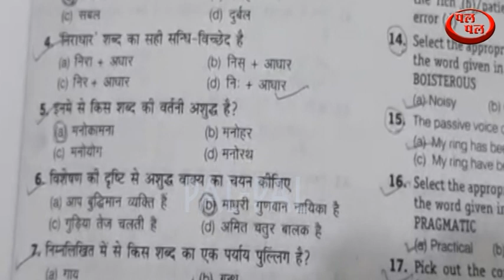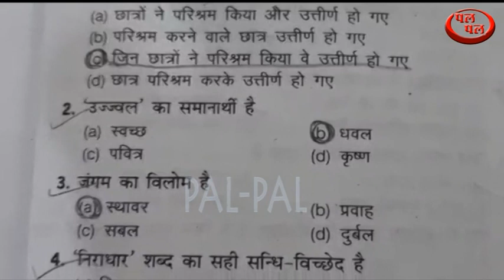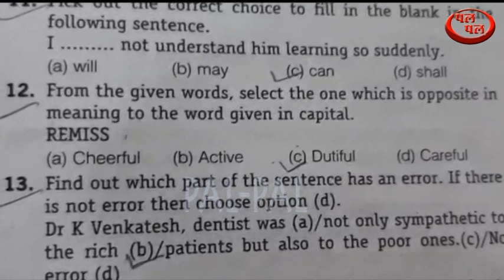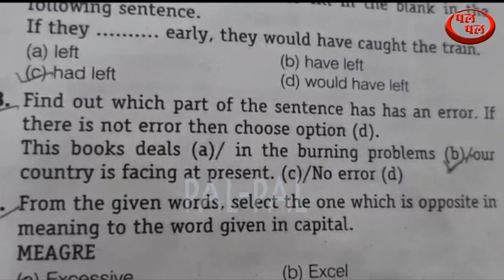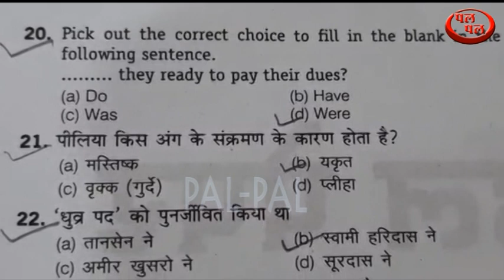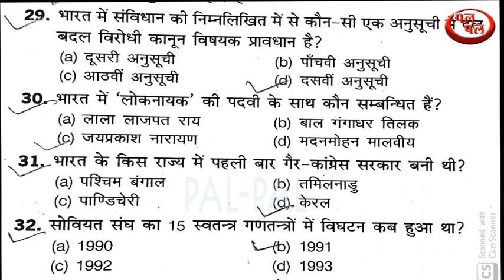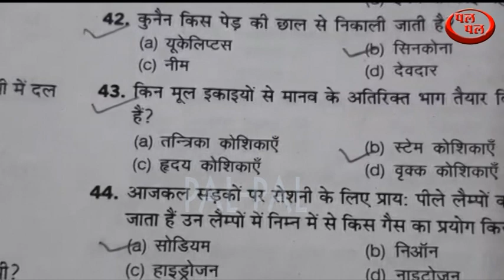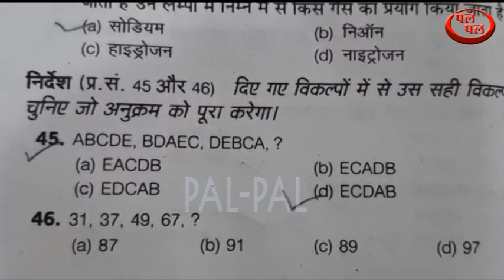हरियाणा में क्लर्क की भर्ती के लिए किस प्रकार के प्रश्न आते हैं देखें इस वीडियो में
Haryana Clerk- प्रश्न पत्र | Haryana Clerk- Question Paper | Hssc Previous Year Paper
Haryana Clerk  Previous Year Question Paper.
Haryana Clerk old paper.
Haryana Clerk previous year Fully Solved Question paper.
Haryana Clerk practice set.
Haryana Clerk mock test.
Haryana Current Affairs in hindi.
Haryana Clerk online test.
Haryana Clerk live test.
Haryana Clerk Science Important question.
Haryana Clerk gk Vvvvv.imp Question.
Haryana Clerk Current Affairs previous year Question.
Haryana Clerk Science most important previous year Question.
Hssc Clerk previous year Question Paper.
Haryana Clerk  question paper.